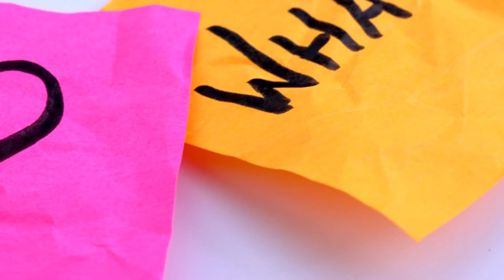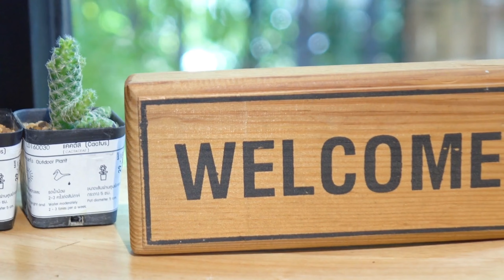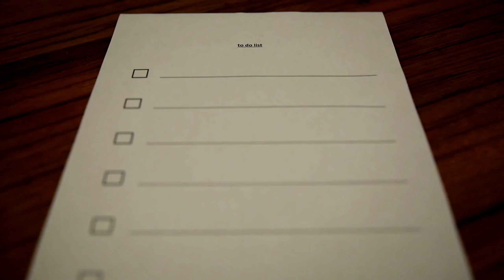Narcissistic Abuse and Brain Fog, Narcissistic Abuse and Brain Damage, & Rumination l Narc Survivor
In this video, I'm going to be talking about the effects of narcissistic abuse and brain fog. I'll also be discussing the effects of narcissistic abuse and brain damage, and how to help someone who is suffering from these effects.

If you're a person who has been abused by a narcissist, then you know that these symptoms can be incredibly debilitating. You are a Narc Survivor and we want to make sure you are clear about these areas of rumination.

Signs of narcissistic personality disorder NPD are as follows:

Grandiosity, or a grandiose sense of self-importance, exaggerating achievements and talents. Relationships experiencing these character traits should consider narcissistic abuse healing by way of narcissistic abuse recovery.

Believing in unrealistic achievements or success without commensurate achievements is likely a sign of narcissism, a narcissistic relationship, or narcissistic personality disorder. Relationships experiencing these character traits should consider narcissistic abuse healing by way of narcissistic abuse recovery.

A sense of entitlement and the belief that one can only be understood by or should associate with other special or high-status people or institutions.  If they do this, then this is likely a sign of narcissism, a narcissistic relationship, or narcissistic personality disorder. Relationships experiencing these character traits should consider narcissistic abuse healing by way of narcissistic abuse recovery.

A constant need for excessive admiration and validation from others can be sign of narcissism,  a sign of narcissistic abuse, emotional abuse, or narcissistic personality disorder. Relationships experiencing these character traits should consider narcissistic abuse healing by way as a means for exploring trauma after narcissistic abuse on the way to narcissistic abuse recovery.

Difficulty recognizing or understanding the feelings and needs of others; lack of empathy could be  a sign of narcissistic abuse, emotional abuse, or narcissistic personality disorder. Relationships experiencing these character traits should consider narcissistic abuse healing by way as a means for exploring trauma after narcissistic abuse on the way to narcissistic abuse recovery.

Taking advantage of others to achieve personal goals, with a disregard for the feelings or well-being of others. This could be  a sign of narcissistic abuse, emotional abuse, or narcissistic personality disorder. Relationships experiencing these character traits should consider narcissistic abuse healing by way as a means for exploring trauma after narcissistic abuse on the way to narcissistic abuse recovery.

A pervasive pattern of envy of others or the belief that others are envious of them. This could be  a sign of narcissistic abuse, emotional abuse, or narcissistic personality disorder. Relationships experiencing these character traits should consider narcissistic abuse healing by way as a means for exploring trauma after narcissistic abuse on the way to narcissistic abuse recovery.

Displaying arrogant behaviors or attitudes, and a belief in one's own superiority, could be  a sign of narcissistic abuse, emotional abuse, or narcissistic personality disorder. Relationships experiencing these character traits should consider narcissistic abuse healing by way as a means for exploring trauma after narcissistic abuse on the way to narcissistic abuse recovery.

An obsessive focus on achieving success, power, or an idealized romantic relationship could be  a sign of narcissistic abuse, emotional abuse, or narcissistic personality disorder. Relationships experiencing these character traits should consider narcissistic abuse healing by way as a means for exploring trauma after narcissistic abuse on the way to narcissistic abuse recovery.

Regularly belittling or condescending to others, especially those perceived as inferior could be a sign  of narcissistic abuse, emotional abuse, or narcissistic personality disorder. Relationships experiencing these character traits should consider narcissistic abuse healing by way as a means for exploring trauma after narcissistic abuse on the way to narcissistic abuse recovery.

Difficulty maintaining relationships due to an inability to relate to the emotions and needs of others could be a sign of narcissistic abuse, emotional abuse, or narcissistic personality disorder. Relationships experiencing these character traits should consider narcissistic abuse healing by way as a means for exploring trauma after narcissistic abuse on the way to narcissistic abuse recovery.

Remember to hit that "Like" button and subscribe to our channel for more compelling content that explores the mysteries that lie within the narcissist and individuals experiencing this should consider narcissistic abuse recovery.